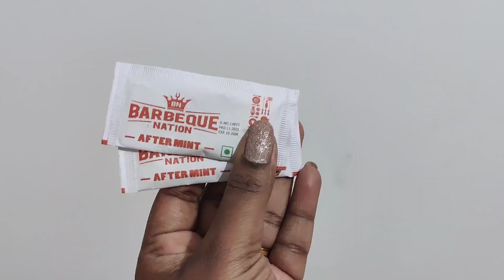Feasting Festivities: Christmas Dinner Delights at Barbeque Nation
Feel the festive vibes as we immerse ourselves in the warmth and joy of Christmas. From the merry decorations to the cheerful atmosphere, every moment was filled with the true essence of the holiday season.